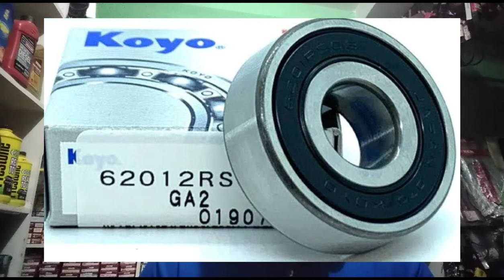TOYOTA 3L,2L (SIZE 236-D) CLUTCH LINING SET INFORMATION👍👍👍